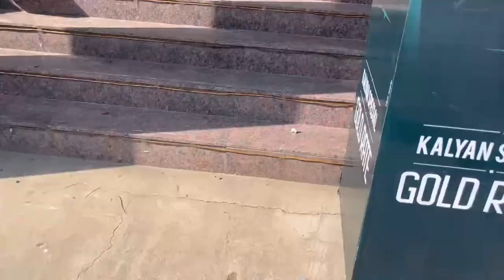Bina shadi kiye Hi vrat karwa chauth ka 😱? karwa chauth wala Din